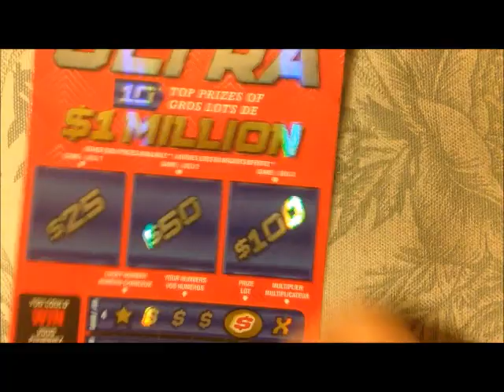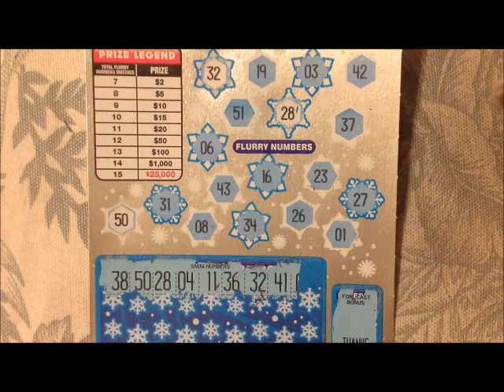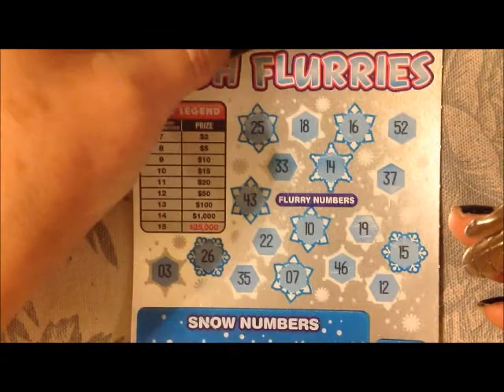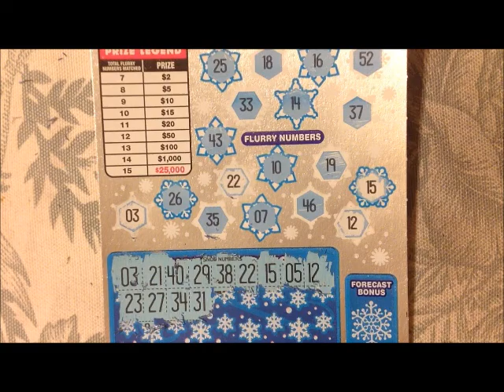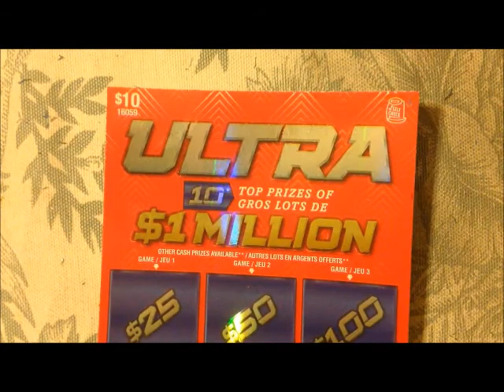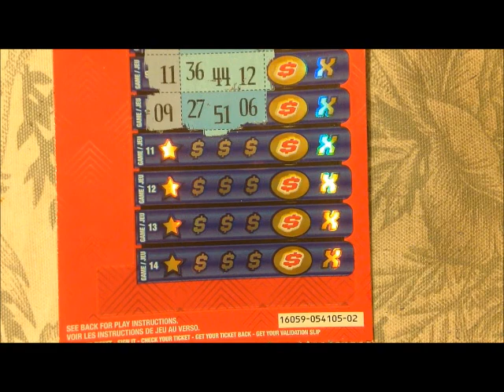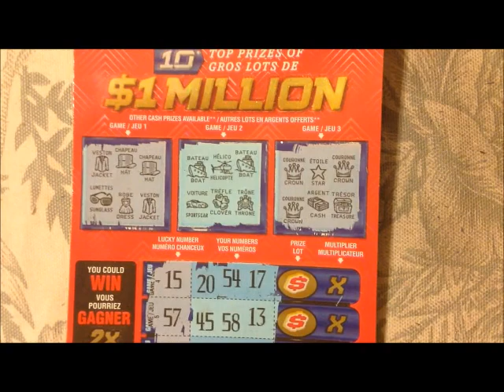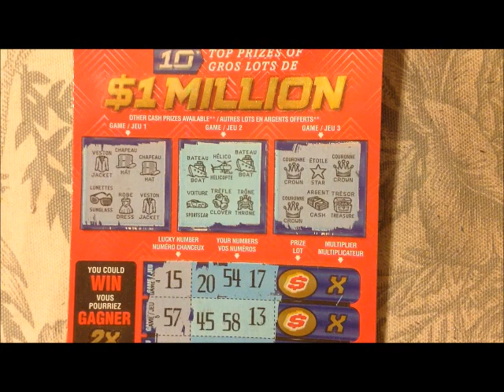ULTRA SNOWFLAKES YESSSSSSS